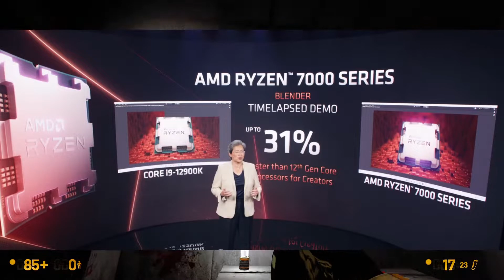🤯 ANUNCIO DE LOS RYZEN 7000 🤯 COMPUTEX 2022, AMD viene pisando fuerte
Hola a todos, en este video detallaremos las últimas novedades a modo de resumen y confirmaremos datos técnicos a cerca de la nueva serie de procesadores de AMD, los RYZEN serie 7000. La emisión de esta presentación tuvo lugar hoy a las 08AM de la mañana hora española.

Reglas básicas para participar en los comentarios:
- Respeto hacia todos los usuarios.
- No trollear.
- Podeis comentar lo que querais siempre que se use un luenguaje adecuado y legible.
- No se tolerarán amenazas, insultos hacia colectivos sociales.
- Está mas que claro que se aceptan sugerencias y críticas constructivas hacia el contenido.